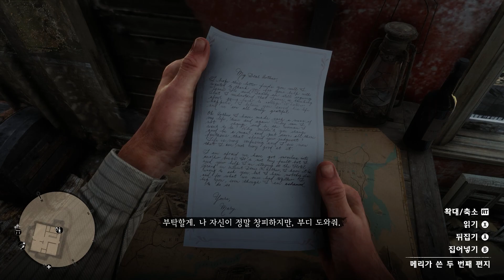[레데리2]'잭'을 찾으러 '안젤로 브론테' 저택으로, '메리'의 편지